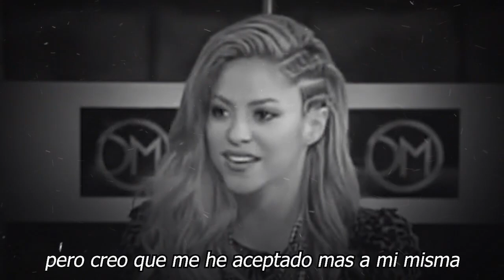🔴😤𝗣𝗶𝗾𝘂é 𝗬 𝗖𝗹𝗮𝗿𝗮 𝗖𝗵í𝗮 Le hacen 𝗘𝘀𝘁𝗮 𝗖0𝗖𝗛1𝗡𝗔𝗗𝗔 𝗮 𝗦𝗛𝗔𝗞𝗜𝗥𝗔 Tras Su 𝗗𝗘𝗖𝗟𝗔𝗥𝗔𝗖𝗜𝗢𝗡𝗘𝗦⚠️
"¡ PIQUE ASÍ REACCIONA A LAS DECLARACIONES DE SHAKIRA ! LE DA IGUAL Y PRESUME QUE ANDA CON CLARA SU NOVIA "

elmurodelafama

¡ BIENVENIDOS ‼️

Entertainment
Television program
noticias de espectaculos
espectaculos noticias
noticias de la farandula
tv mexicana
Televisa espectaculos
chismes
escandalo de los famosos 2021
farandula 2021
chisme de farandula
karol tamiko
programa hoy
suelta la sopa
polemica
Ventaneando